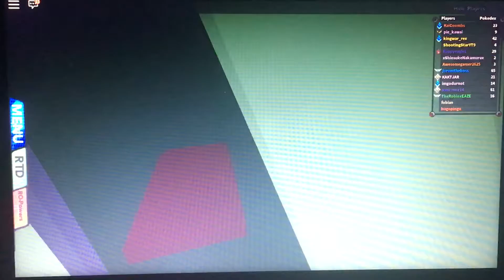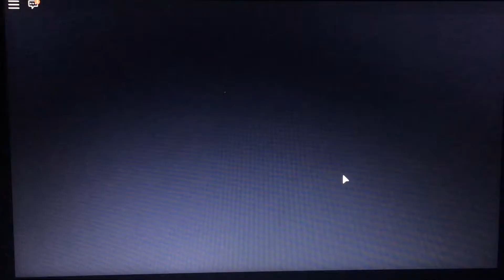Pokémon Brick Bronze - Anthinion City - {14}